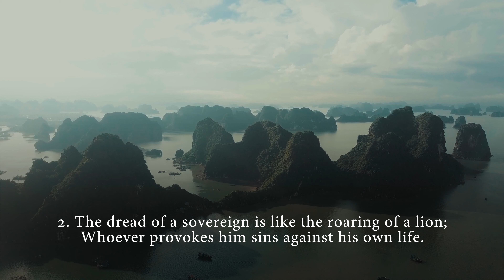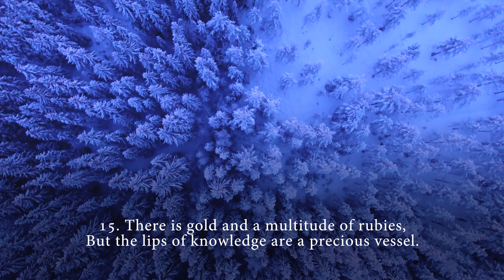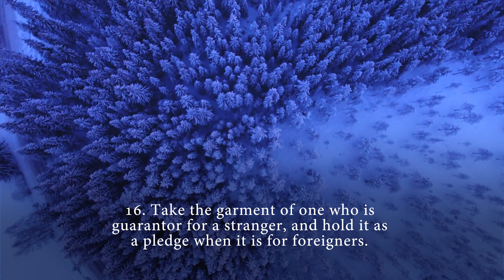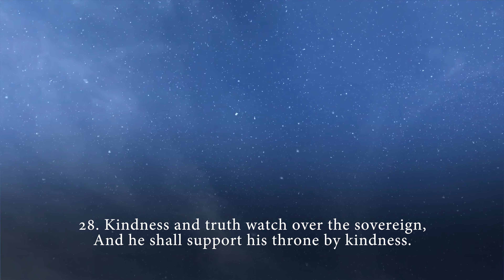How to Live a More Fulfilling Life - Proverbs 20 (Calm Reading)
How to Live a More Fulfilling Life with wise counsel 101 out of Proverbs 20, with ancient ethics by Solomon son of David, king of Israel.

Ancient Ethics
Proverbs 20 is a chapter that communicates ancient wisdom through timeless proverbs. These proverbs, drawn from a wealth of ancient ethical teachings, continue to offer us insight into a life well-lived. For instance, the first proverb cautions us about the dangers of overindulgence: "1 Wine is a scoffer, strong drink a brawler, And whoever is led astray by it is not wise."

As we navigate through life, we are often confronted with the wrath of higher authorities, symbolized here by the roaring of a lion: "2 The dread of a sovereign is like the roaring of a lion; Whoever provokes him sins against his own life." The proverb suggests that provoking these powers can be detrimental to our own well-being.

It's not just about avoiding strife, though. Proverbs 20 also encourages us to be proactive in our pursuit of wisdom and understanding: "5 Counsel in the heart of man is like deep water, But a man of understanding draws it up." In other words, we must actively seek knowledge and understanding, much like drawing water from a well.

Importantly, the chapter insists on the value of integrity, highlighting the blessing it brings not just to the individual, but to their offspring as well: "7 The righteous man walks in his integrity; His children are baruk (blessed) after him."

Wise Counsel 101
Proverbs 20 isn't just a collection of ancient ethical teachings. It's also a repository of wise counsel, a sort of "101" guide to navigating life's many challenges. For instance, it offers insight into the nature of transactions, cautioning against deceit: "14 'Evil! Evil!' cries the buyer; But when he has gone his way, then he boasts."

The chapter also provides advice on the value of knowledge, comparing it to precious jewels: "15 There is gold and a multitude of rubies, But the lips of knowledge are a precious vessel." This suggests that knowledge, more so than material wealth, is a vessel of great value.

Moreover, the chapter imparts wisdom about the dangers of rash decisions and promises: "25 It is a snare for a man to say rashly, 'It is qodesh (set apart,)’ And only later to reconsider his vows." This proverb counsels us to be thoughtful and deliberate in our actions, rather than reckless and impulsive.

Calm Your Life
Ultimately, Proverbs 20 offers us a path towards a calmer, more fulfilling life. By heeding its wisdom, we can navigate our lives with greater clarity and purpose. Whether it's the cautions against overindulgence and provoking authority, or the encouragements towards integrity, knowledge, and thoughtful decision-making, these ancient proverbs continue to resonate with us today, offering timeless wisdom for our modern lives.

►Narrator  -  Jennifer Marie Crutchfield  🇸🇪  @jennifermariecrutchfield

Everything We Built - Christian Andersen